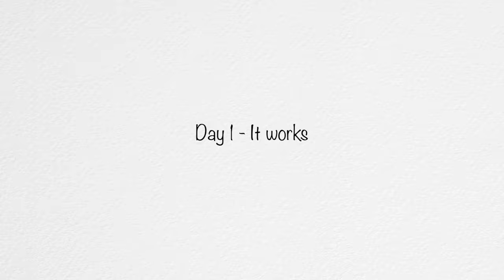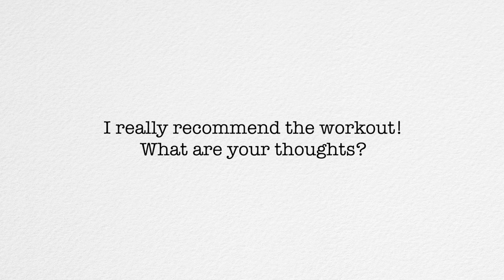I Tried LE SSERAFIM Workout Routine for 1 MONTH | Honest Review ⭐️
0:00 26 days in summary
0:21 Le Sserafim workout routine
0:26 Why I Started this challenge
0:48 When I had lot of motivation
1:01 Week 1 result
1:21 What I ate
1:27 The biggest challenge
2:10 Final result
2:34 Before After
2:58 Honest thoughts